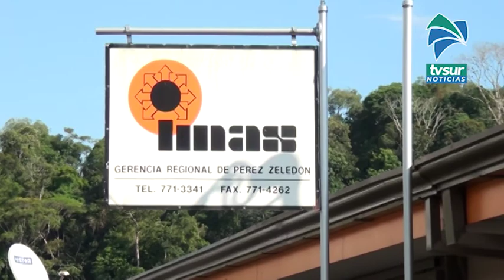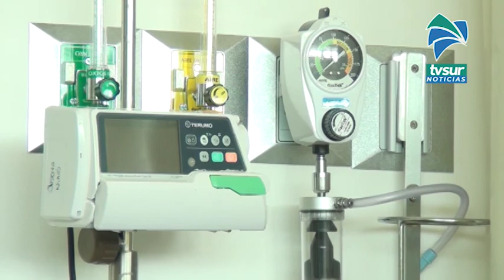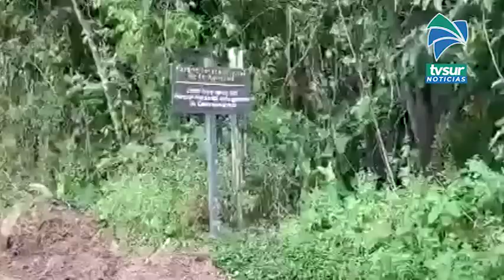El IMAS invertirá 662 millones de colones en 10 iniciativas comunales en este 2021